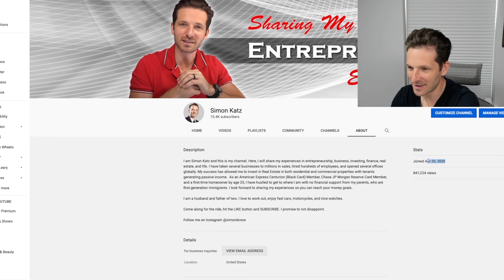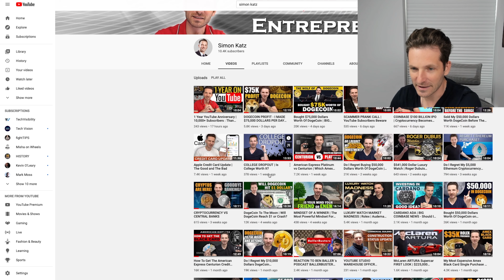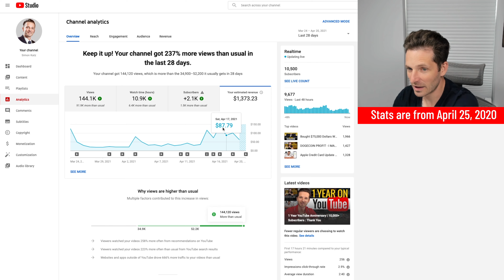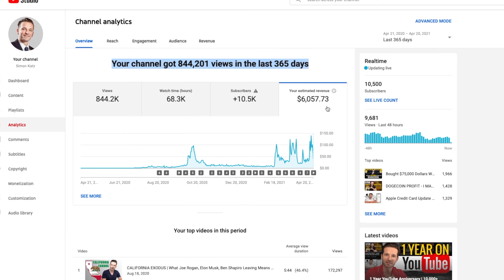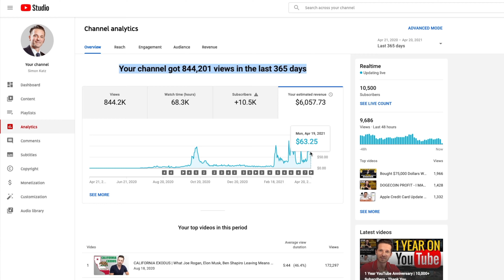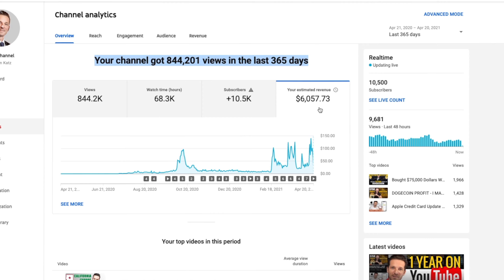How Much I Make With 10K Subscribers From YouTube | First Year Profit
In the last few videos, I put out a video of me doing YouTube for 1-Year and finally getting to 10K Subscribers. In that video, I promised you guys I would show how much I made off YouTube for passive income. As you guys know, YouTube is a side job for me or a side hustle where I share my information on my entrepreneur experiences.

In this video, I go over how much I made on YouTube and show you my analytics of the revenue earned. I joined YouTube or crated my channel on 4/20/2020 and this video was recorded pretty much one year after my join date. With more subscribers, you will for sure make more money, but to get those subscribers it is a long journey of hard, dedicated work. For those considering starting a YouTube channel, checkout this video to see what you can expect in your first year and for those who are curious how much 10,000 subscribers pays and doing YouTube for a year, it will give you an entertaining idea.

I tried to make this video fun and entertaining, because after all, we are talking boring numbers. Enjoy.

BELOW AND SHARE YOUR EXPERIENCES - ALL OPINIONS WELCOMED!

The content in this video is accurate as of the posting date. Some of the offers mentioned may no longer be available. If you need advice, please contact qualified and licensed professionals, including: Certified Public Accountants, attorneys, insurance agents, real estate agents, financial advisors, or appropriate licensed professionals for the subject you would like help with. Neither Simon Katz nor Ideal Visibility, Inc. are qualified or licensed in any profession and the content should NOT be taken as advice on investments, personal or business choices or decisions. This video is made for strictly entertainment purposes.